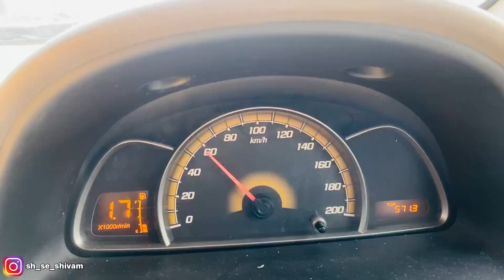Maze to Iske hi hai🥰|Daily Vlog-125